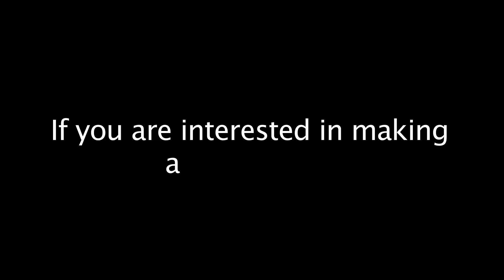The LookalIikes - U Can't Touch this‪ | Water Tape (HD)‬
THE WATER TAPES PRESENTS: THE LOOKALIKES USA "U CAN'T TOUCH THIS"

Steve Espinola and Alex Wolf performing live in the bathroom

Descubre en nuestra web, si tu banda favorita ya tiene su propia Water Tape.

The Water Tapes es un colectivo dedicado, entre otros menesteres, a grabar bandas y artistas tocando en el WC.